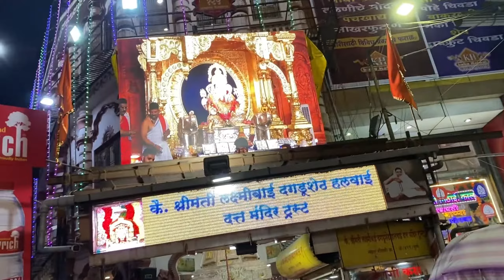पुण्यातले गणपती बघायला गेलो आम्ही दगडुशेठला भली मोठी गर्दी , Afjal Khana Vadh ,पोर लय नाचली डीजे वर